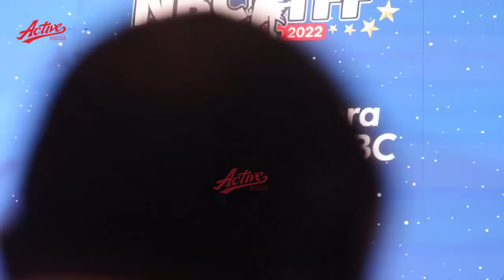🔴LIVE: GOLIKIPA WA YANGA DJIGUI DIARRA AMKIMBIZA AISHI MANULA TUZO YA GOLIKIPA BORA LIGI KUU